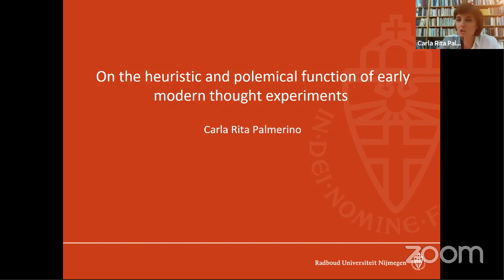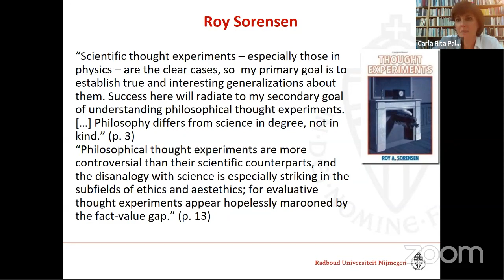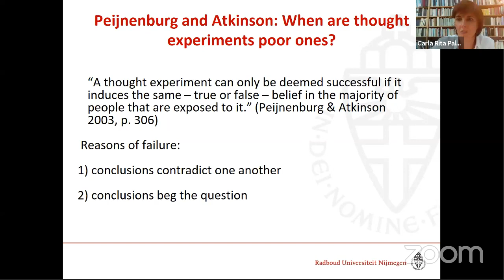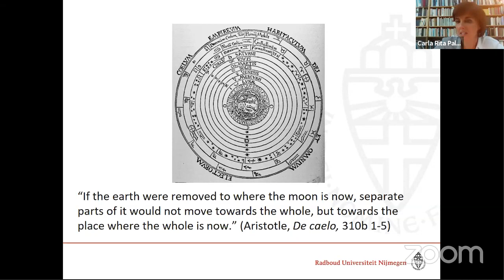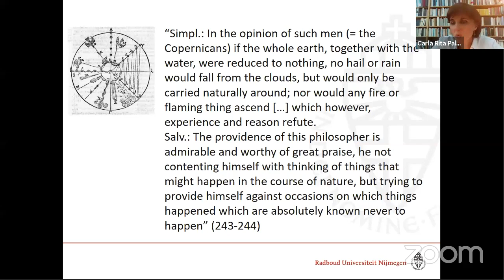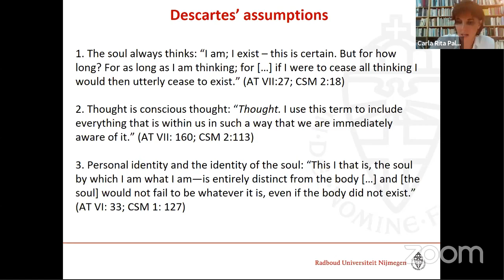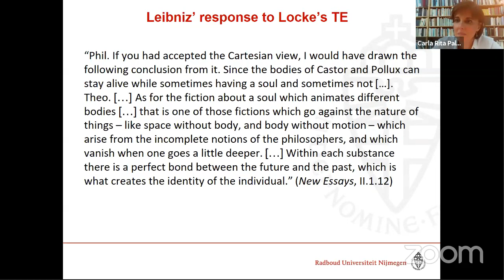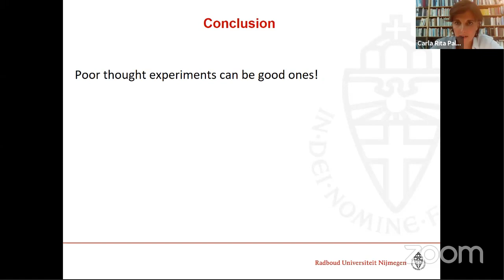Early Modern Thought Experiments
Carla Rita Palmerino (Radboud University Nijmegen, The Netherlands): “On the Heuristic and Polemical Function of Early Modern Thought Experiments”